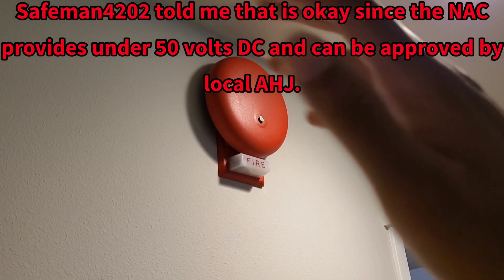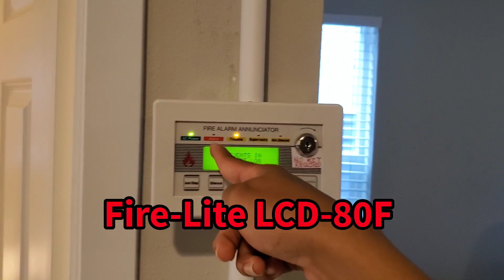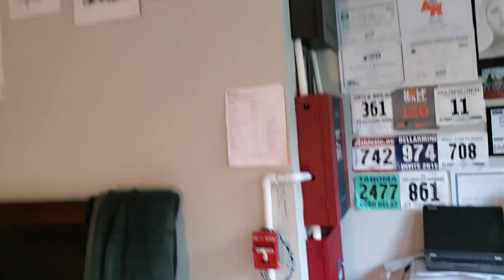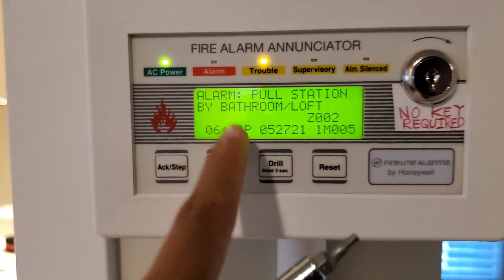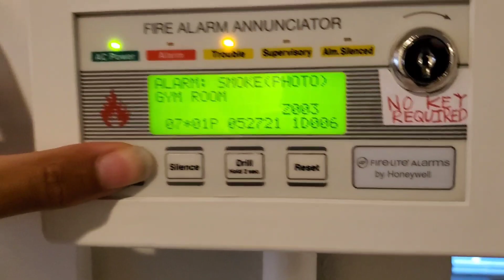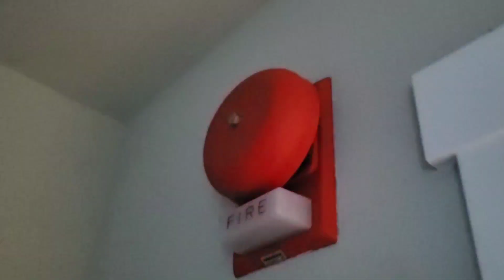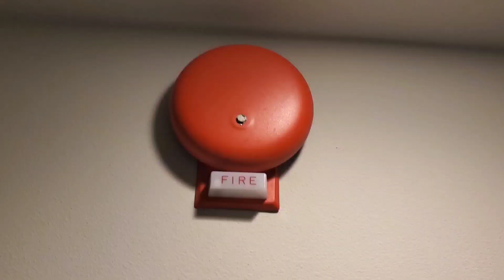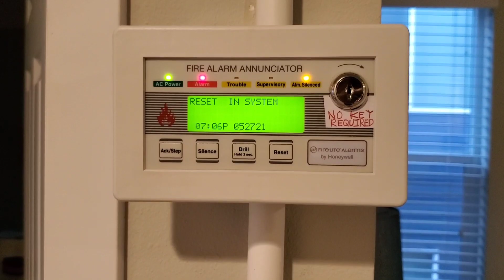System Test 60| Wheelock Bell/Strobes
Personnel with epilepsy don't watch, don't pull any alarms unless there's an emergency in the building, I'm not responsible for your actions.

0:00 - 0:32 Introduction
0:33 - 2:29 Thank you for 1k subs
2:30 - 7:03 The Devices
7:05 - 11:00 WalkTest
11:44 - 14:10 Full Alarm
14:11 - 14:20 Closing out video